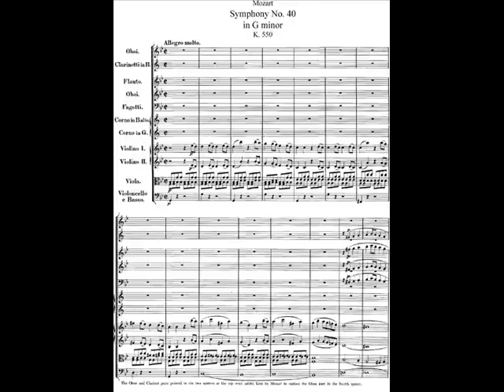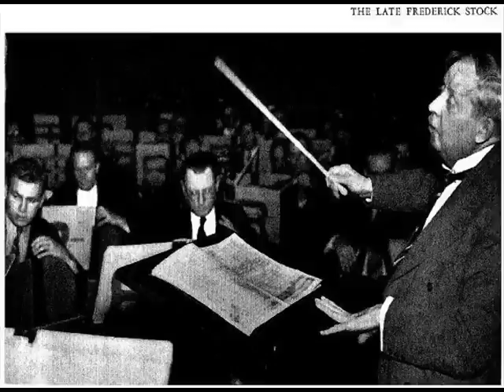Stock/Chicago - Mozart Symphony 40, g minor, Mvt 4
4. Allegro assai

Frederick Stock (Friedrich August Stock) (November 11, 1872  October 20, 1942) was a German conductor  and composer.  Conductor of the Chicago Symphony Orchestra from 1905 to 1942.  My favorite conductor after Mengelberg and Stokowski.

Excerpted analysis for your reading enjoyment.

Of his final three symphonies, the 40th is the most likely to have been heard in Mozart's life, simply because it exists in two versions - originally without and then with clarinets. The latter presumably was made in anticipation of a specific performance. While most recordings are of the second version, George Tintner, for one, prefers the original, "for the simple reason that the clarinets, however lovely they are, make this work a little more amiable, a little less uncompromising and desperate, as I think it should be."

The unprecedented opening bar of bare quivering harmony before the melody emerges inspired everyone from Haydn (the famed inchoate opening of his "Creation" oratorio) through Beethoven (the atmospheric suspense that begins his Ninth Symphony) to much, if not most, of Bruckner and Mahler. Its astoundingly meticulous orchestration, announced at the outset by using only strings, set a new standard for expressing mood and atmosphere through instrumental resources. (When Liszt boasted of his prowess for transcribing anything for the piano, Mendelssohn reportedly challenged him to play the opening of the Mozart 40th.) Its pervasive melancholy and profound personal feeling elevated the symphony from its function as a trifling concert overture to the most introspective and weighty of all musical statements and paved the way for much of the work of the 19th century.

The overall mood is hard to summarize, although many have tried, citing resignation, despair, tragedy, dejection and sorrow. In any event, the facets of this overall aura of profundity are explored through all four movements that, in Alfred Heuss's analysis, are permeated and unified by the grief-tinged interval of a diminished second

Yet, as if all this were not enough, there remains one of the most extraordinarily prescient gestures in all of music. At the beginning of the development section of the finale, Mozart disrupts his rising theme with a sour note and a semi-tone, and then launches into a sequence of ten tones of the chromatic scale (notably omitting g-natural, the tonic), all played in unison so as to avoid any distraction through even a hint of counterpoint or conventional harmonization.

At the same time, the previously steady 4/4 rhythm disintegrates into irregular syncopation. But this is not mere random scrambling - ignoring the three triplet pick-up notes, it's structured with rigorous mathematical logic as an interlocking series of diminished fourths and diminished sevenths, the least tonally anchored of all intervals. As Heinrich Jalowetz noted, "For a fleeting moment the sequence escapes from the gravity of diatonic (tonal) space and sets up a genuine chromatic (atonal) segment." Since each note takes its turn and holds its own before any is repeated or emphasized, Mozart formed nothing less than a tone row of the very type that would be "discovered" by Arnold Schoenberg in the 1920s and that would transform and liberate the 20th century from the exhausted tonal system that had served Western music for 400 years!

Not content to merely point the way to much of the 19th century, Mozart leapt ahead five generations to enter the 20th. Not satisfied to sit astride his own world, Mozart escaped it altogether. Not only the complete master of the styles of the past and his own era, with this one astounding and visionary gesture Mozart proved himself a prophet whose talent knew no bounds or constraint.

H.C. Robbins Landon reports that, upon learning of Mozart's untimely death, Haydn remarked that the world would not see such a talent again in a hundred years, but he was wrong. It's now been a quarter-millennium since Mozart's birth. We're still waiting.